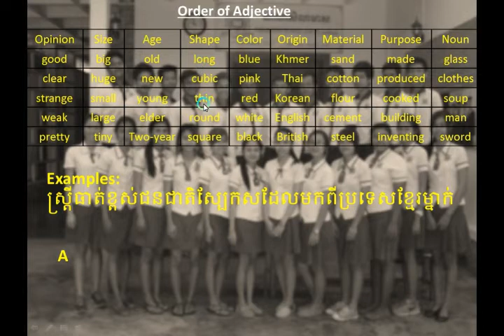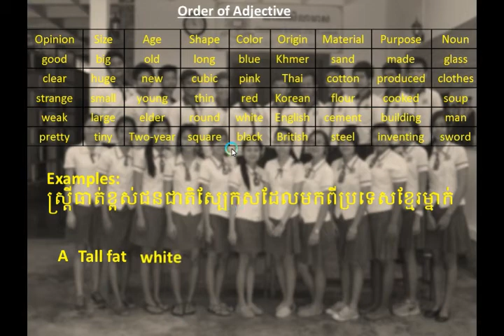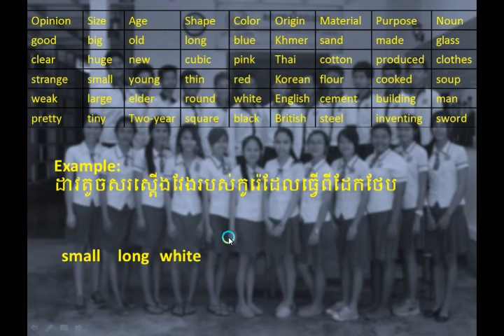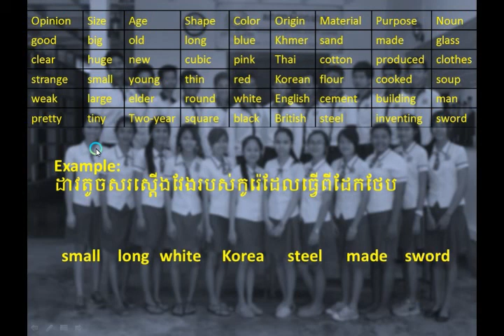របៀបដាក់គុណនាមអោយត្រូវតាមលំដាប៉​ (How to put adjectives in the right order of English standard)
Welcome to Video Share, We're all about helping you amplify your business and brand with video.

It is a video creation. Sure we have video editing tutorials, gear reviews, and a heap of video production tips and tricks to level up the quality of your content. But what good is quality video without an end result?

The most importantly we will even want to share useful knowledge and effecive ideas with people who aim to enlarge their ability and improve their skill for the business and also for their life style  .